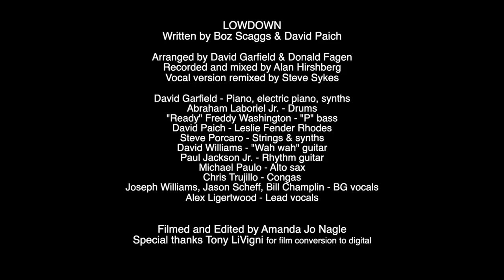The Story Behind "Lowdown" from Tribute to Jeff [Porcaro] | David Garfield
Written by Boz Scaggs & David Paich

Arranged by David Garfield & Donald Fagen
Recorded and mixed by Alan Hirshberg
Vocal version remixed by Steve Sykes

David Garfield - Piano, electric piano, synths
Abraham Laboriel Jr. - Drums
"Ready" Freddie Washington - "P" bass
David Paich - Leslie Fender Rhodes
Steve Porcaro - Strings & synths
David Williams - "Wah wah" guitar
Paul Jackson Jr. - Rhythm guitar
Michael Paulo - Alto sax
Chris Trujillo - Congas
Joseph Williams, Jason Scheff, Bill Champlin - BG vocals
Alex Ligertwood - Lead vocals

Video directed/edited by Amanda Jo Nagle
Footage from the Creatchy Record archives